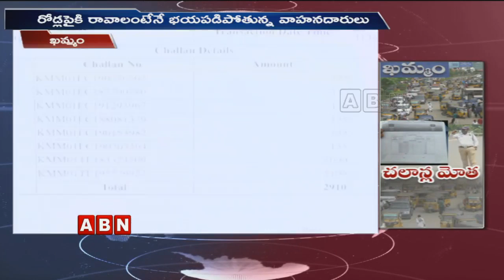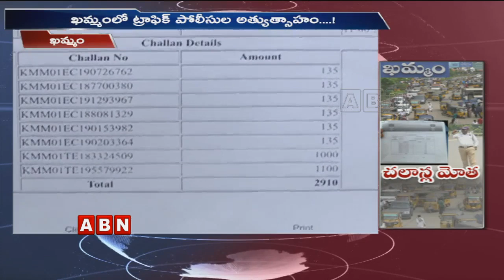Khammam Public Serious Over Traffic Challans | ABN Telugu